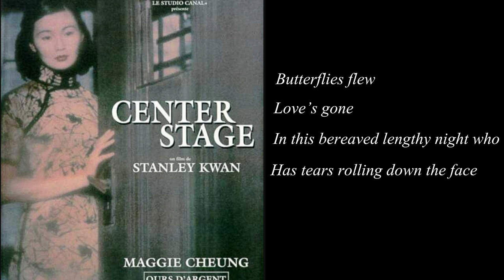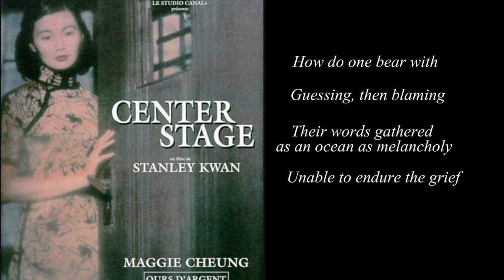[Cover]葬心 (Zang Xin) - In 1930s Shanghai Style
"Zang Xin" is a song from "Center Stage", a 1991 Hong Kong film. The film is based on a true story: the tragic life of China's first prima donna of the silver screen, Ruan Lingyu. This movie chronicles her rise to fame as a movie actress in Shanghai during the 1930s. (Google)

My cover of this song is sung and mixed to imitate the music style in 1930s Shanghai.